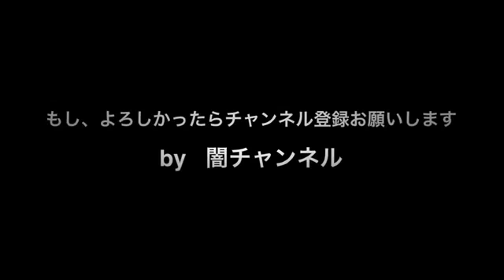清原博「日弁連『死刑廃止』宣言」 なぜ今なのか・死刑廃止すべき？・冤罪の可能性 [モーニングCROSS]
2016年10月11日(火) モーニングCROSS - ひとこと言いたい！オピニオンCROSS 清原博（国際弁護士） 【出演】堀潤 / 宮瀬茉祐子 【コメンテーター】野田.

7月6日に放送されたトーク番組「ビートたけしのTVタックル」（テレビ朝日系）で、選挙権の年齢引き下げに伴う少年法問題などを議論したビート.

死刑になりたいと考えて他人を刺そうとした 知人女性殺害の女の初公判 去年３月、岐阜市の住宅で知り合いの女性を殺害した罪に問われてい.